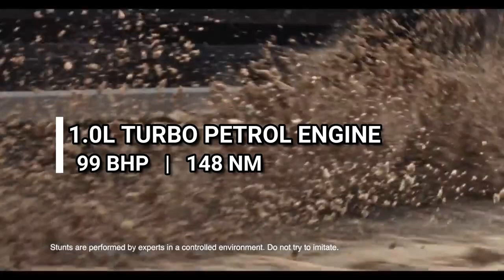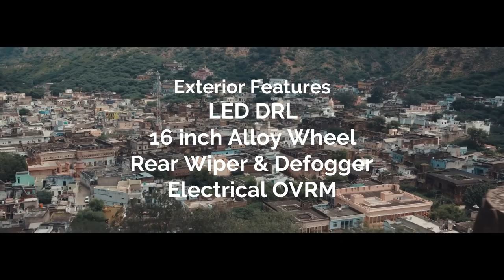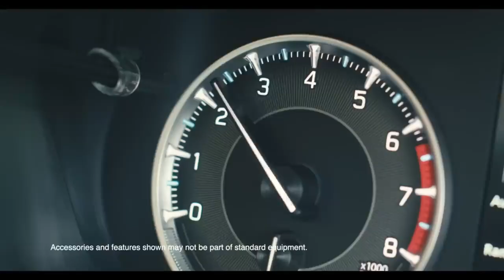TATA PUNCH VS FRONX | कौन है BETTER VALUE FOR MONEY OPTION 😎